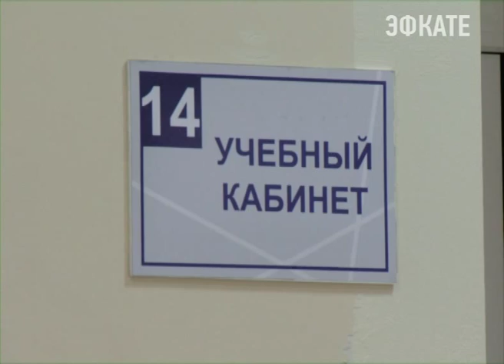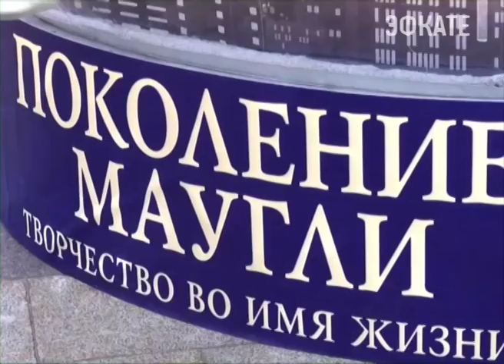В Сочи будет открыта школа-студия Константина Хабенского. Новости Сочи Эфкате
Этот уникальный проект уже поддержал глава города, а управление по образованию и науке выделило помещение в котором в марте начнут проходить занятия.
Сочи. Новости.
Телеканал Эфкате.